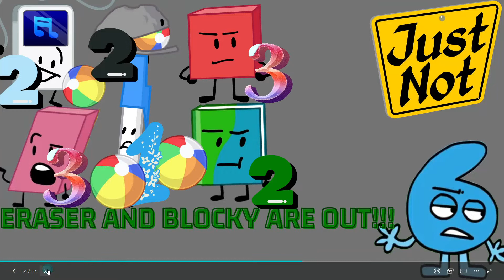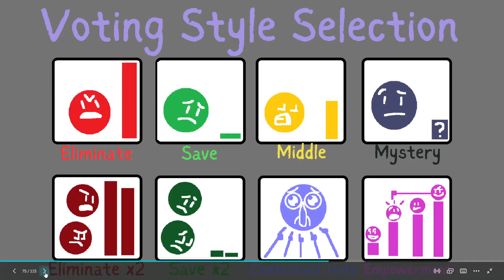6-2=4 | BFDI: Beach Brawl S1E12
In this episode of BFDI: BEACH BRAWL, Just not will once again get rid of 2 members.. first being Stapy and steamy Now being- I don't wanna spoil it, There Fan Favorites i'll give you that!